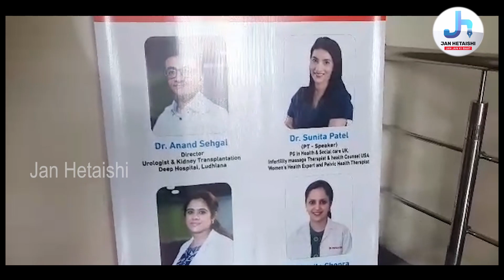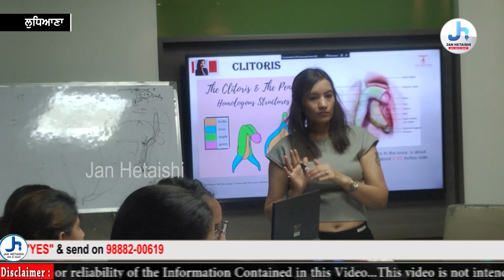ਦੀਪ ਹਸਪਤਾਲ ਚ ਇੰਟਰਨੈਸ਼ਨਲ ਹੈਲਥ ਐਂਡ ਫਿਟਨੈਸ ਐਸੋਸੀਏਸ਼ਨ ਵਲੋਂਦੋ ਰੋਜ਼ਾ ਹੈਂਡਸ ਵਰਕਸ਼ਾਪ ਦੀ ਕੀਤੀ ਗਈ ਸ਼ੁਰੂਵਾਤ !